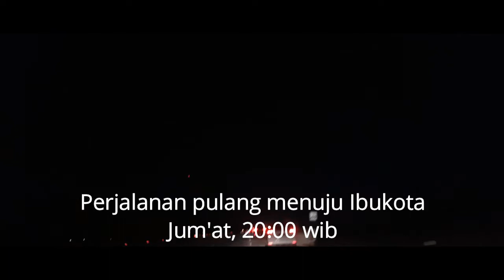DUA MOBIL LEGENDA BERES | HOME SERVICE DI SERANG TIMUR #3 | GB AUTO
Assalamu'alaikum

Hallo semua..
Semoga selalu dalam keadaan sehat wal'afiat ya.. Aamiin..

Video2 yang kami tayangkan mengenai kegiatan kami yaitu
melakukan service di rumah pelanggan.. ada juga perjalanan
bersama team dalam rangkaian acara2...

Tonton juga video2 yang ada di bawah ini ya..

Terimakasih
GB AUTO

Kami melayani service di rumah dimanapun anda berada
Jeep - Dodge - Chrysler - Fiat